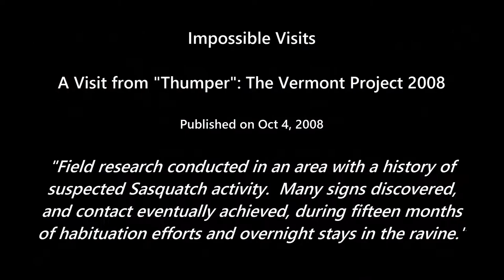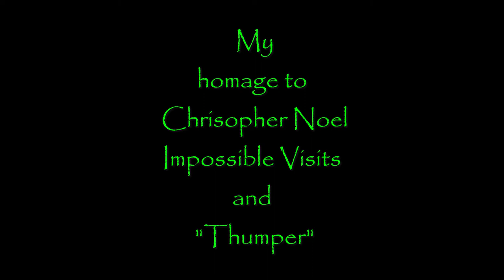Thumper's Impossible Visit to Christopher Noel: another Bigfoot Anthropologist Bioacoustic Study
Christopher Noel of Impossible Visits "A Visit from Thumper Vermont Project 2008" is the subject of this cross cultural Bigfoot bioacoustic analysis by Bigfoot Anthropologist.

It's evident from the Bigfoot sounds that "Thumper" was indeed having a friendly visit with Christopher Noel.

Christopher Noel's work has been a big influence on my own research.

Impossible Visits

Using the software program Audacity [see below for link] and methods and techniques pioneered by Sasquatch Bioacoustics. com [see link below], my research has made a startling discovery that presents evidence of an extremely complex and sophisticated coded language that gives Sasquatch people a great adaptive edge in their efforts to coexist with human beings on this planet.  Bigfoot communications between and among group members are all but "invisible" to our human ears.  Listen for yourself and hear Thumper's visit with Christopher Noel.

Audacity